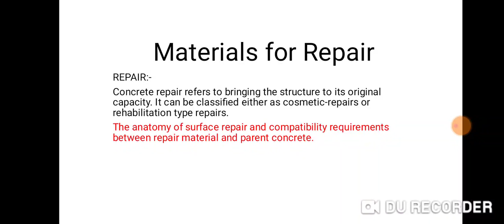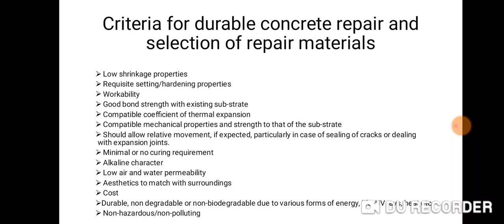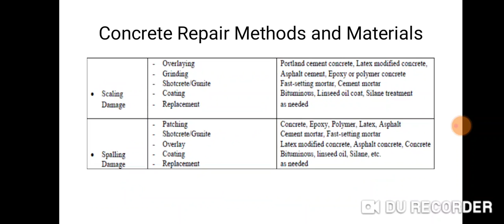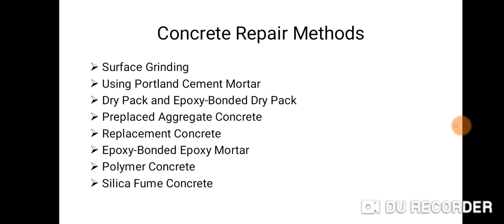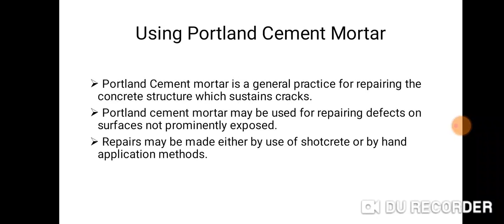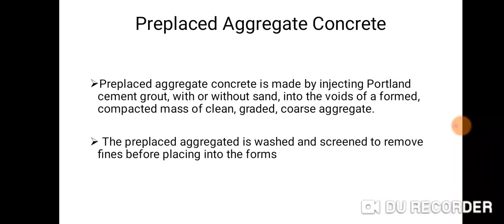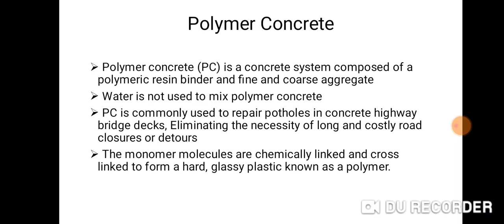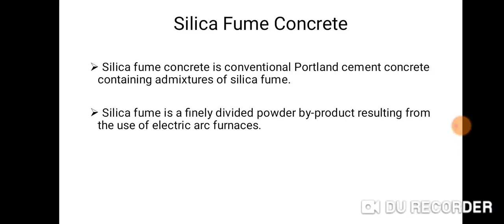materials for repair